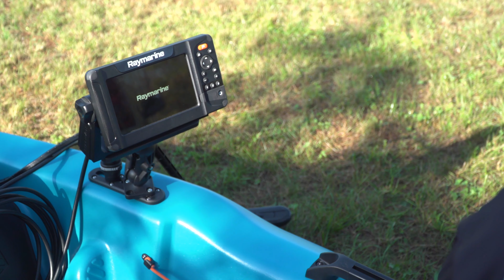Pelican Power100 Freshwater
Italo Labignan host Canadian Sportfishing & Here's the Catch! TV series shares a video on the Pelican International Power100 fishing kayak that's powered by an electric trolling motor.